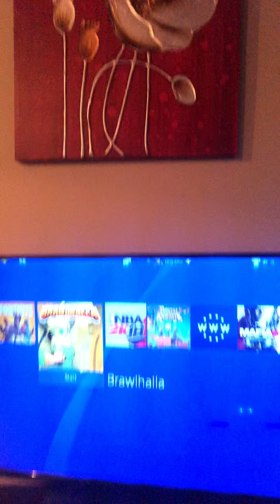The best player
A game that is lit